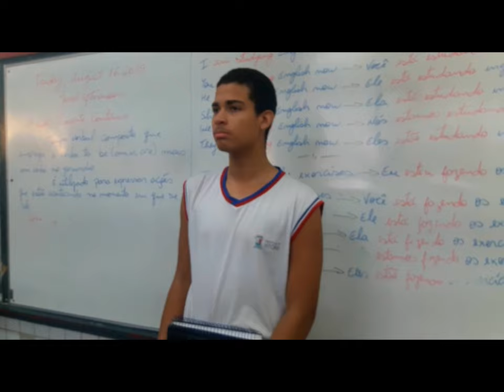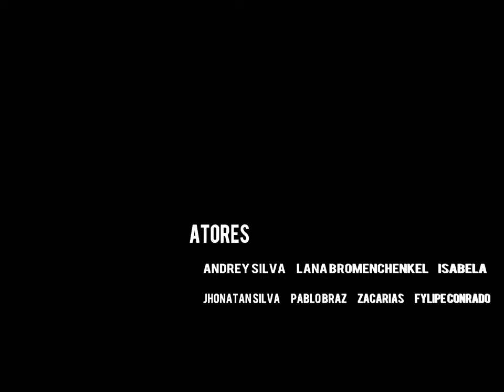COISAS QUE ACONTECEM NA ESCOLA - Trabalho 9ºA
meus olhos